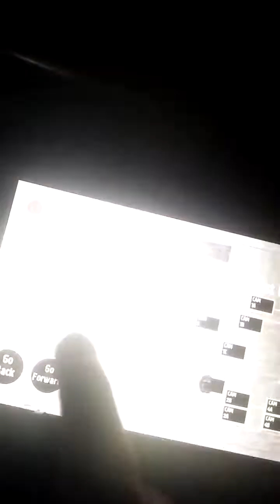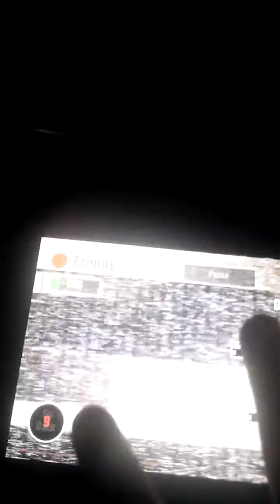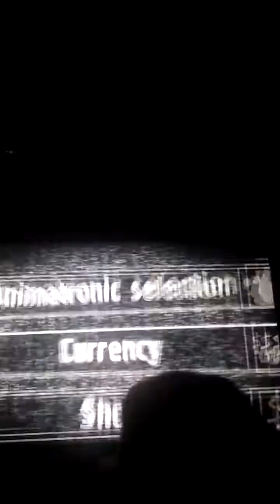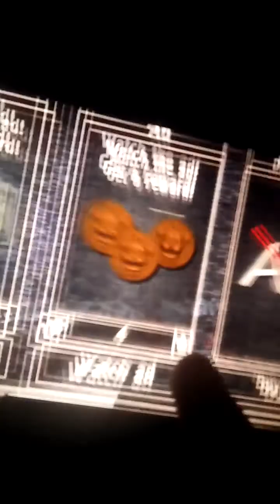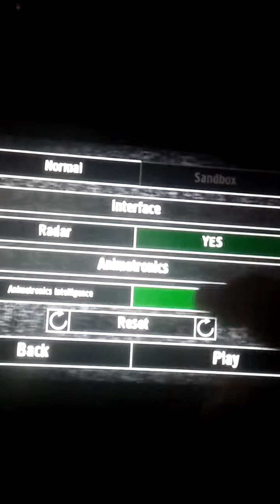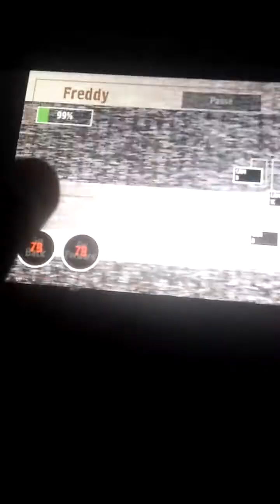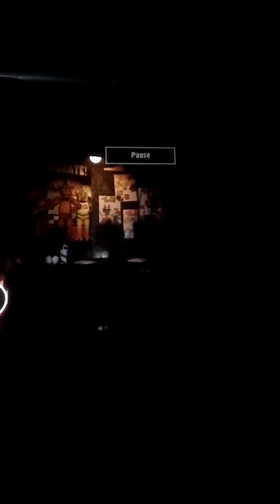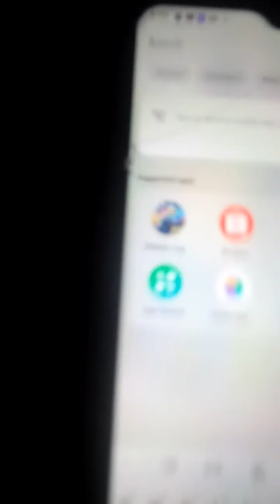Dirk playing Animatronic simulator